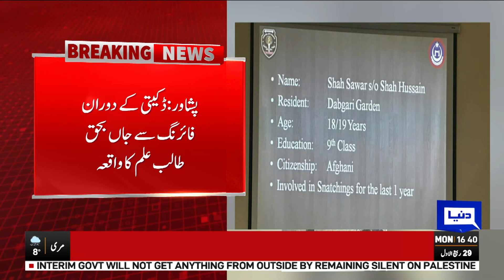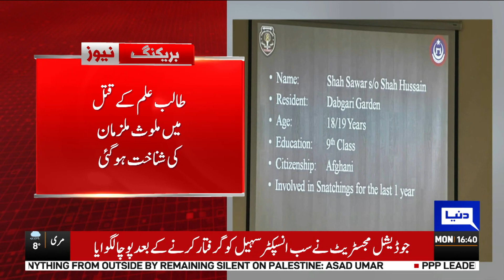Police In Action | Huge Success For Police | Dunya News